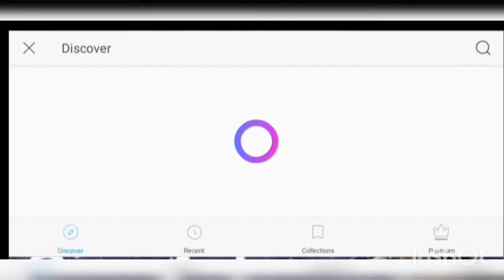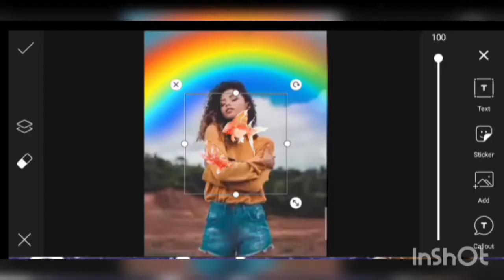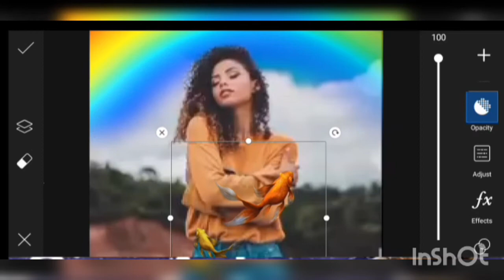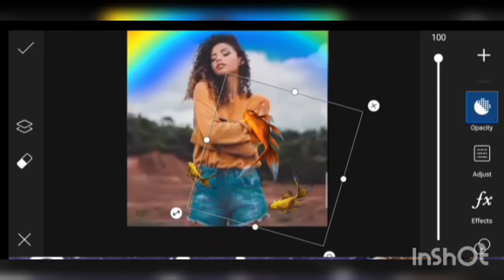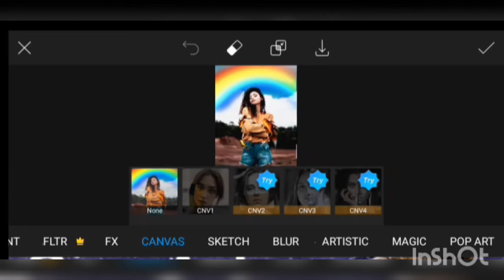New rainbow background photo editor || picsart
pixel lab
rainbow type photo
photo with fish editing
Picsart turorial